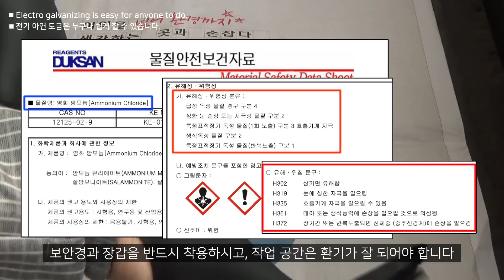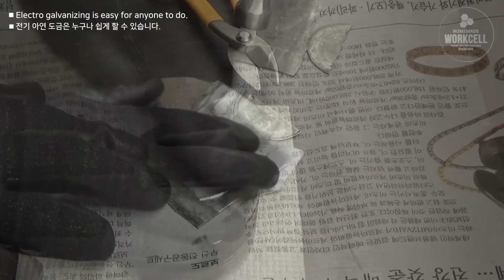🔵 [갈바나이징] 전기 아연 도금은 누구나 쉽게 할 수 있습니다.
[갈바나이징] 전기 아연 도금은 집에서 누구나 쉽게 할 수 있습니다.
도금이 어렵지 않고 일상에서 굉장히 유용한 도금 입니다.